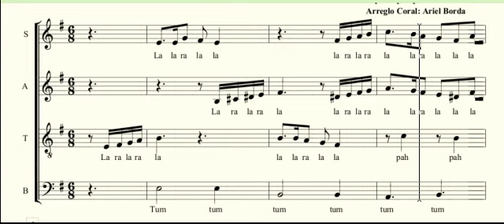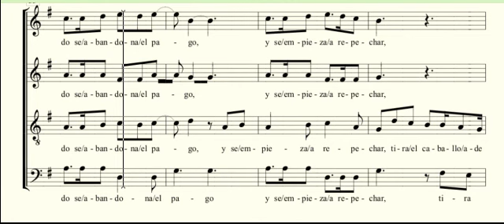La añera TENOR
Zamba de Atahualpa Yupanqui. Arreglo Coral: Ariel Borda